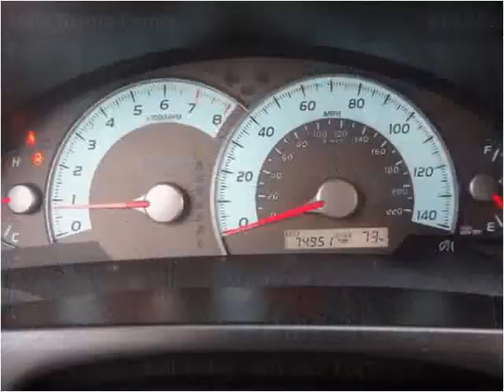2009 Toyota Camry Used Cars Salt Lake City UT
This 2009 Toyota Camry is available from Car City.